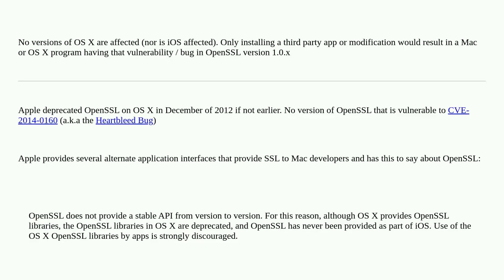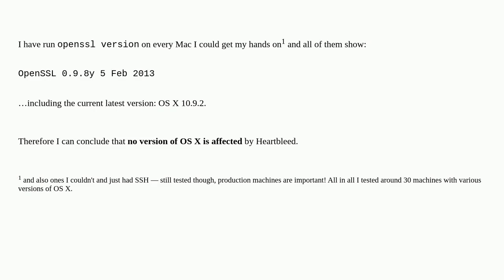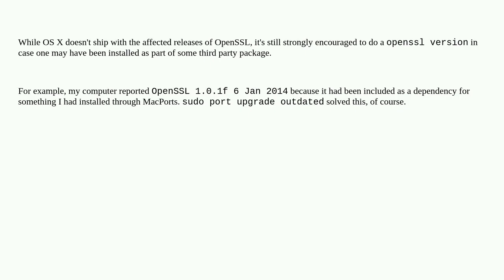Apple: What versions of OS X are affected by Heartbleed?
What versions of OS X are affected by Heartbleed?

A special thanks goes out to the community

  openssl macos